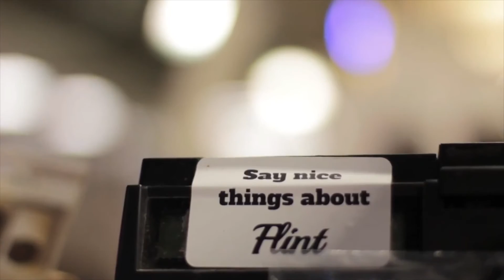Spencer Foreman Award for Outstanding Community Service: MSUCHM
One of the nation’s first community-based medical schools, Michigan State University College of Human Medicine (MSUCHM) has been partnering with local communities since its founding in 1964. In Flint, home to the college’s public health–focused initiatives, the university partners with local hospital, government, and community stakeholders on the Flint Public Health Research Advisory Committee, which played a central role in exposing toxic lead levels in Flint’s water system. Other programs reinforce this community–college collaborative model, including the Pediatric Public Health Initiative, a partnership between the school, community, and Hurley Children’s Hospital; the Rural Physician Program; integrated engagement planning across college campuses; and required community service for students.